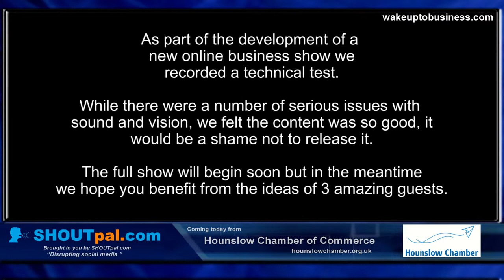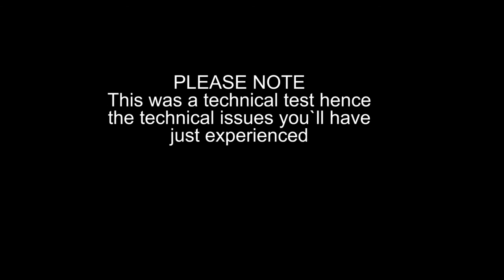WakeUpToBusinessTV at Hounslow Chamber of Commerce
Welcome to this technical test show for Wake Up To Business TV. We're still ironing out the kinks in the shows ahead of our launch but once again we had such good guests on we thought we would release it anyway.